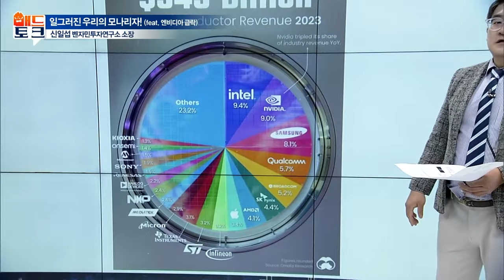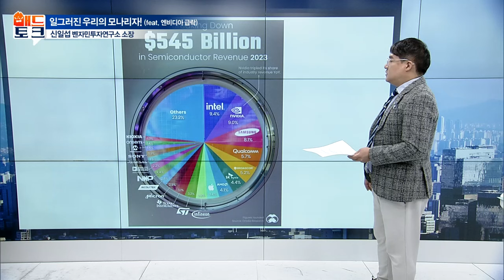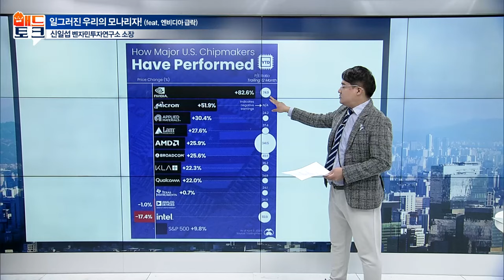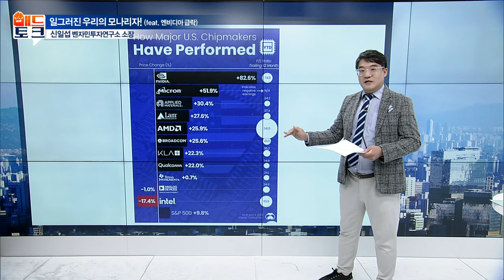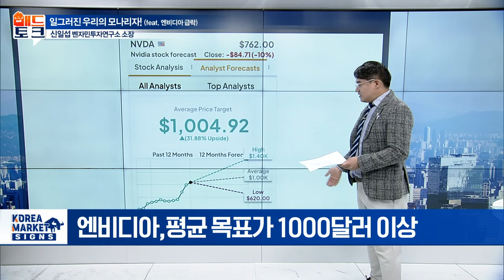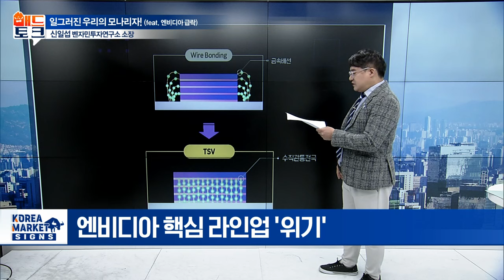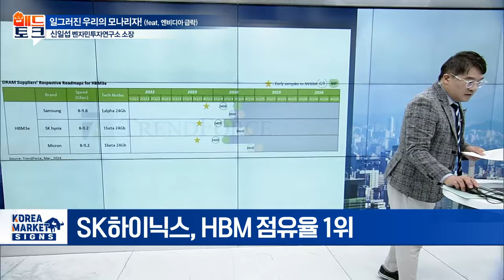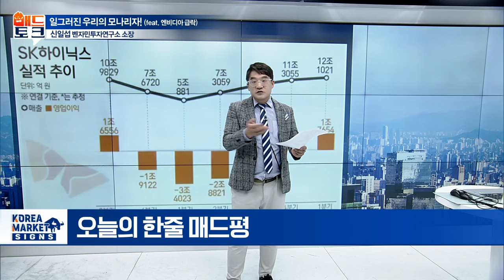일그러진 우리의 모나리자! (feat. 엔비디아 급락) | Market Signal (20240422)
▶ 일그러진 우리의 모나리자! (feat. 엔비디아 급락)
- 엔비디아·AMD·SMCI 등 AI 대장주 급락
- SK하이닉스, HBM 점유율 1위
- 25일, SK하이닉스 실적 발표 주목